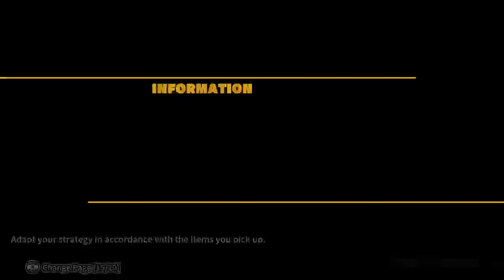DBTB Season Grind Xbox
Close Combat Stun Build Skill Guide

Active Skills control Set Up:

Down- Evasive / AOE Stun / Dodge / Block ;

Angry Shot

After Image

Solar Flair

Champion Has Arrived

Charming Pose

Flash Bang

Instant Rise

Instant Descent

Energy Field

Wall of Defense

Flames of Mount

Trap Device

Angry Shout

Energy Field

Power Unleashed + Melee Super

Wall of Fire

Wall of Defense

After Image

Launch Device

Instant Rise

AOE Stuns

Up - Movement Attack / Aim &amp; Shoot / Movment

Dragon Fist

Kaioken Rush

Krillin’s Shoe

Go Go Gum

Flash Bang

Bubles

Shapeshift Missile

Grapple Device

Left - Block/ Dodge / AOE Stun / Aim and Shoot / Movement

Energy Field

Seductive Pose

Solar Flare

Champion

Right - Aim  &amp; Shoot  / AOE Stun / Utility

W

Stun Types

Melee Suppers with Good Ki Blasts

level 1

SSGSS Gogeta

Beam

Trunks SSJ 2

Bardok

Broly

Whis

Level 2

Broly

Trunks SSJ 2

Goku

Yamcha

Level 3

Pan

kid Buu

Trunks SSJ2

Goku Black Super Saiyan Rose

Orange Piccolo

Goku

Yamcha

Trunks SSJ 2